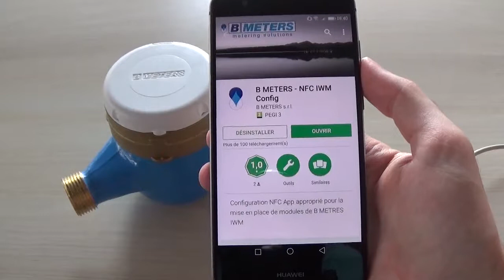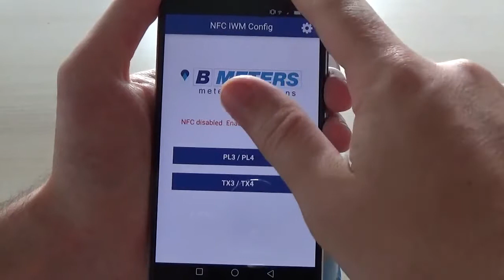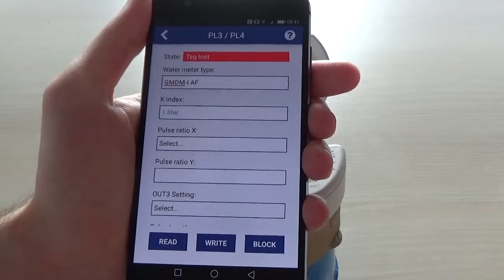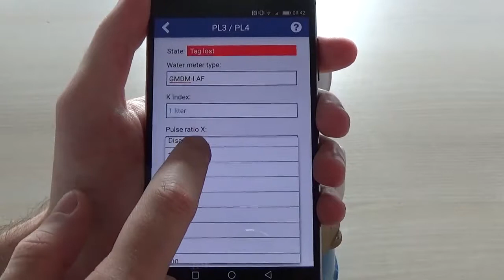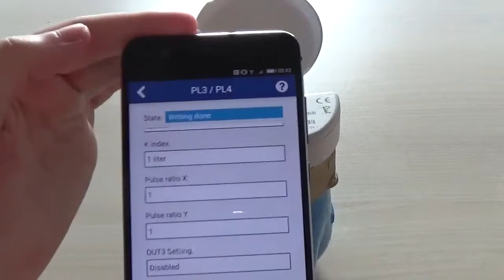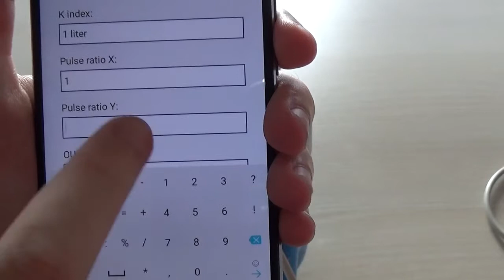1749060 Programmation Emetteur d'impulsions statiques SFERACO BMeters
SFERA'TUTO: 1749060 Programmation Emetteur d'impulsions statiques SFERACO BMeters
SFERACO organisme de formation agrée à votre écoute pour former vos collaborateurs à nos gammes Comptage Télérelevage Smartbuilding